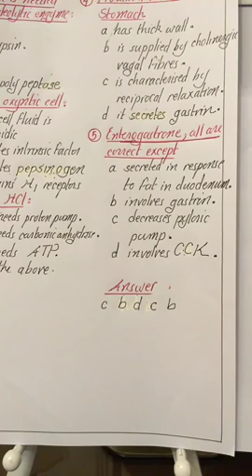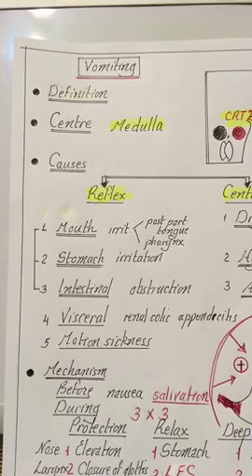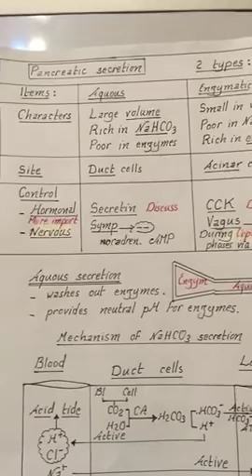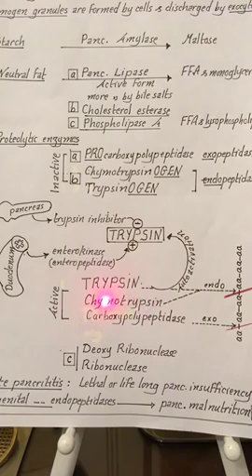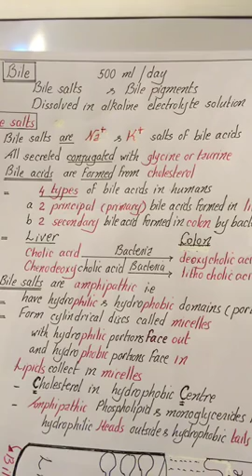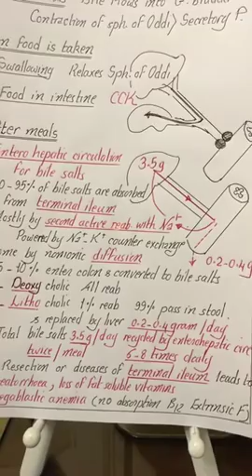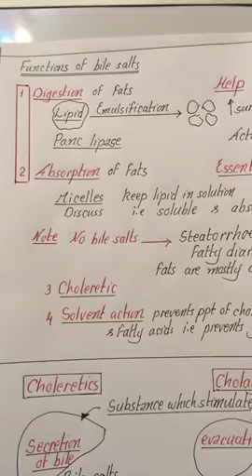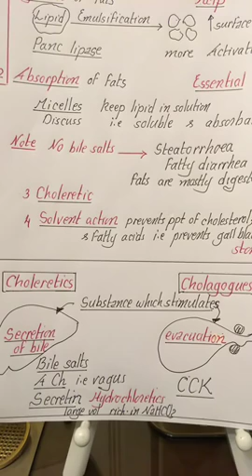Physiology | Digestion | lecture 4 | Vomiting Panc & bile secretion | April 6 2018